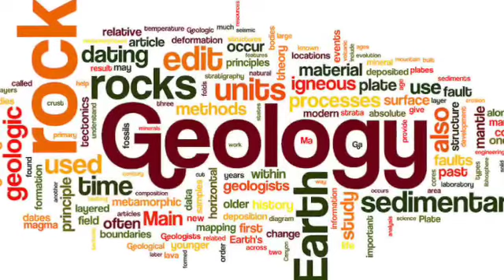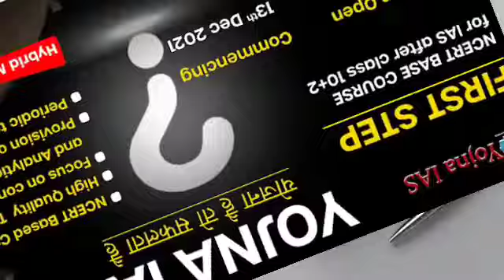Best Geology Optional IAS Coaching in India || Instituterank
Are you searching best Coaching for Geology optional for UPSC Preparation?
If Yes, then this video is very important for you. Here you will get all the details because right guidance is very necessary for right preparation.

IR (Instituterank.com) is world best website, non conventional educational centres. Instituterank.com is the only website which ranks institutes, coachings Globally. If you are searching for best Coaching Institute for your exam Do check Ranking at Instituterank.com(IR).

3. 3. Best Bank PO Coaching in Delhi Best Video of Today's